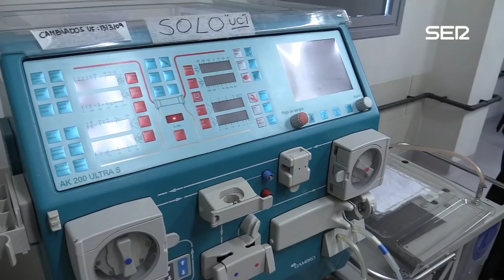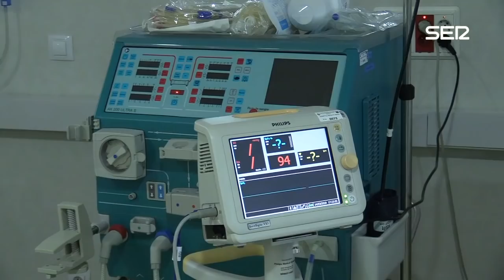Uno de cada cuatro pacientes de diálisis del Infanta Sofía se trata en domicilio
El consejero Ruiz Escudero ha visitado el hospital en el Día Mundial del Riñón